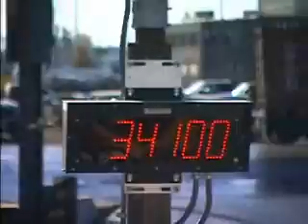Grossman Iron & Steel | Living St. Louis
Living St. Louis producer Anne-Marie Berger tours the Grossman Iron & Steel facility where old cars are compacted and turned into scrap metal. Since the 1920s, the Grossmans have collected unwanted metal items. Today, brothers Cap and Skip are the third generation of Grossmans running the family business.